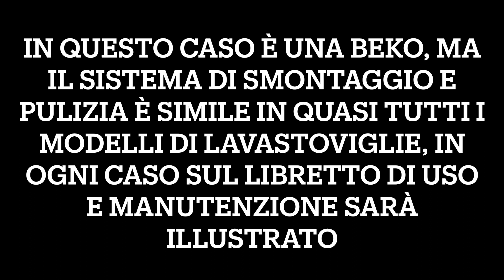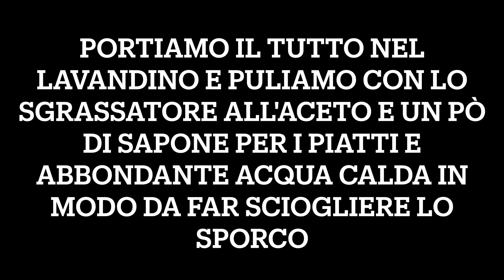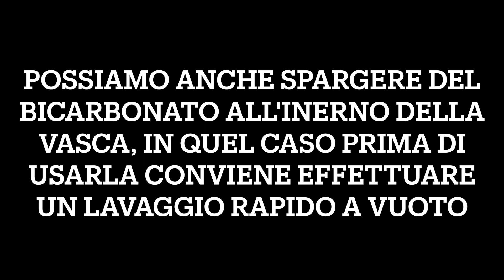Pulire filtro lavastoviglie Beko.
Manutenzione ordinaria da ripetere almeno una volta ogni 2-3 mesi, per salvaguardare la durata dell'elettrodomestico e per non avere cattivi odori al suo interno